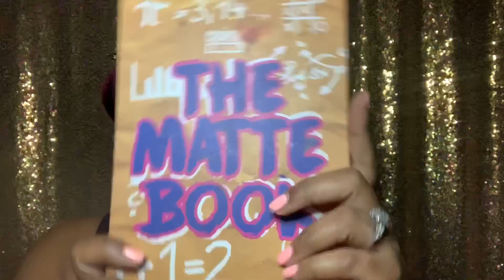I MESSED UP MY MAKEUP | Smoky Eye makeup look